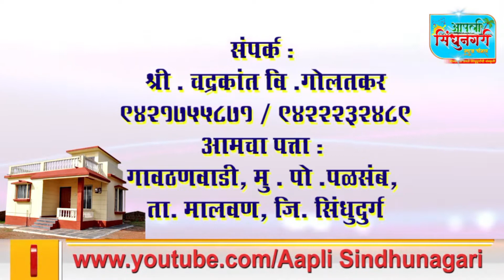चिंदर ग्रामपंचायत मध्ये अमृत महोत्सव उत्साहपूर्ण वातावरणात साजरा...!